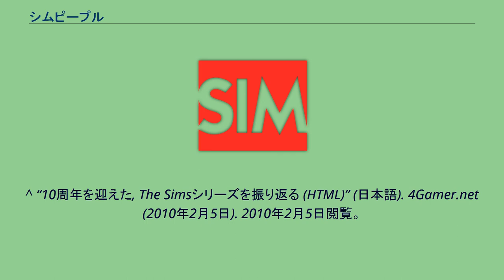シムピープル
シムピープル（原題は"The Sims"）は、2000年にマクシス (MAXIS) のウィル・ライトが開発したコンピュータゲームのシリーズ（発売元はエレクトロニック・アーツ）。
ウィル・ライトは、このゲームを「オークランドヒルズ」火災から自らが体験した出来事にヒントを得たと語っている。
2004年9月14日に2作目の『ザ・シムズ2』（英語：The Sims 2）、2009年6月2日に3作目の『ザ・シムズ3』（英語：The Sims 3）、そして2014年9月2日に4作目の『ザ・シムズ4』（英語：The Sims 4）がそれぞれ発売された。
『シムシティ』では、プレイヤーが市長となり、街を建設・発展させていくのが目的であったが、本シリーズではその対象がシムシティの住人である「シム」（「シム(Sim)とはウィル・ライトが名付けたゲーム内の住人を差す呼称）の生活および人生である。 プレイヤーはゲーム開始時に「シム」の人種、性格、年齢層、性別などを設定する。
住居の購入・増築・家具の配置もプレイヤーが行うことができ、シムを住まわせてプレイする。
プレイヤーはシムに食事や入浴や就寝、コミュニケーションなどの日常生活の行動に指示を出し、就職、恋愛、結婚、出産などの出来事をシムを通して体験してゆくのがゲームの目的である。
また、シムはそれぞれ性格を持っているため、命令を出さず自由にさせておくとその性格にあわせた行動をする。
また、このゲームの別の特徴として家のデザインや、インテリアデザイン、ファッションデザインをプレイヤー自身で制作できることもあり、インターネット上で交換・配布などが活発に行われ、ドールハウスを思わせるゲームの構成が多くの女性プレイヤー獲得に一役かった。
発売以来、機能を追加するアドオンソフトを5年間の間に全7本リリース。
2005年までに世界で延べ2000万本という驚異的なセールスを記録したこのゲームはギネスブックにも登録されている。
2002年にはオンライン対応の『シムズオンライン』 (THE SIMS ONLINE) が発表された。
通常の『ザ・シムズ』においても、リンクを行うことで他のプレイヤーに成り代わりシムを操作することができるようになった。
2003年10月（日本では11月）に発売されたデータセットを最後にシリーズは終了、後継作『ザ・シムズ2』(The Sims 2)へ引き継がれることになった。
2007年に20世紀フォックスが映画化を予定していることが明らかになった。
本項目では、拡張パックの日本語題と英題を記す。
なお、英語圏内でも拡張パックの名前が異なる場合があるため、英題は原則として原題のみを記す。
本国版と日本語版はそれぞれ独自に統合版が発売されていた。
「SimsVille」というシムシリーズが開発されていた。
これはシムピープルとシムシティの要素を取り入れた街（村）開発を行うシミュレーションゲームであったが「TheSimsとSimCITY双方の、今後予定されている拡張データセットの開発で同様のものが実現できるので制作の意味を失った（2001年公式アナウンス）」という理由から開発が中止された。
^ “10周年を迎えた, The Simsシリーズを振り返る (HTML)” (日本語). 4Gamer.net (2010年2月5日). 2010年2月5日閲覧。
^ “The Sims、ハリウッド映画化決定か!? (HTML)” (日本語). マイコミジャーナル (2007年5月29日). 2007年5月30日閲覧。